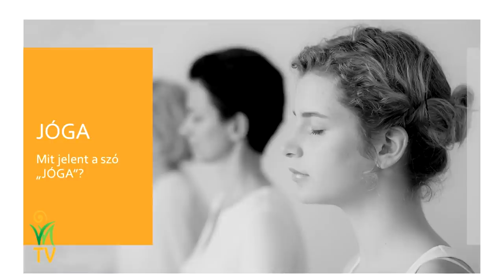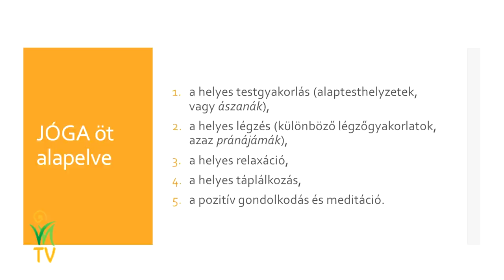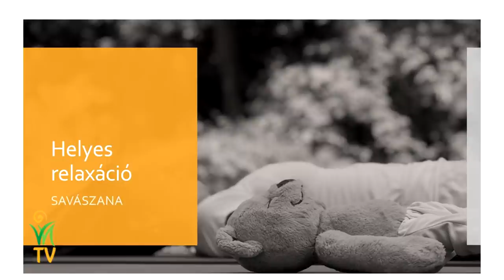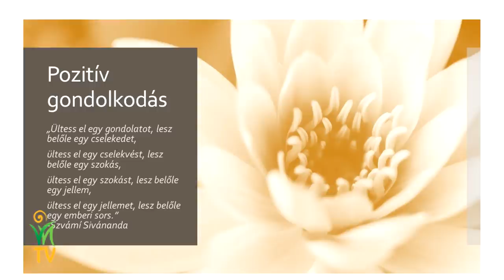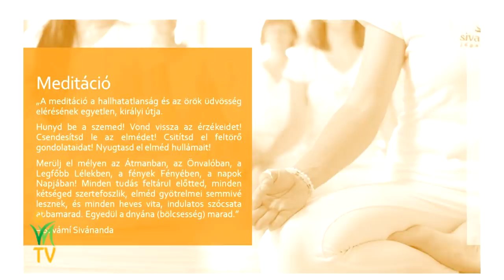Keserű Aranka: A jóga életmód alapjai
Mit jelent a jóga? Mik a jóga alapelvei? Miben tud segíteni a relaxáció és a meditáció? A jóga életmód már bizonyított az elmúlt évezredekben, semmi újat nem kell kitalálni.
Kezdetben néhány nagyon egyszerű döntéssel, az életünkben kisebb változtatások megtételével, a jóga életmód néhány elemének alkalmazásával is hatalmas minőségi ugrást érhetünk el!
A jóga életmód mára már divatos, a jótékony hatásai révén a népszerűsége egyre nő, és sokan vannak már, akik mindennapi életében teljesen természetessé, alapvetővé vált!

Keserű Aranka előadása a XXVII. Természetgyógyászati Kongresszuson.